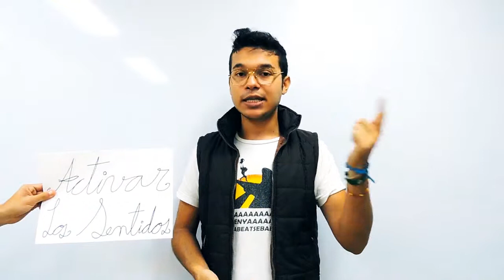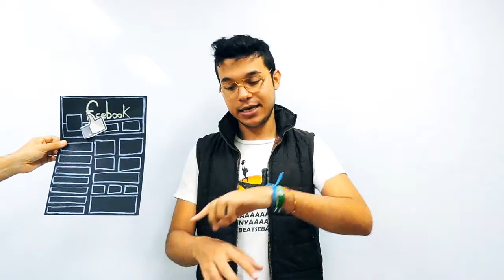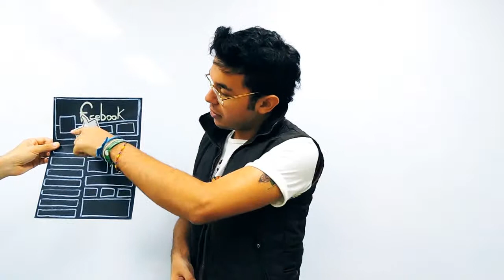Tutorial LABS Antioquia Joven 1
Antioquia la más educada
Tutorial #1: Mi perfil en la red
Por: Abelardo Velásquez
Enlace Territorial para el Suroeste Antioqueño
Programa Antioquia Joven